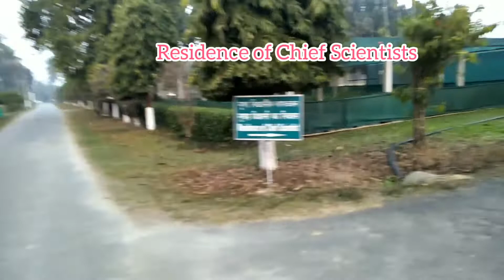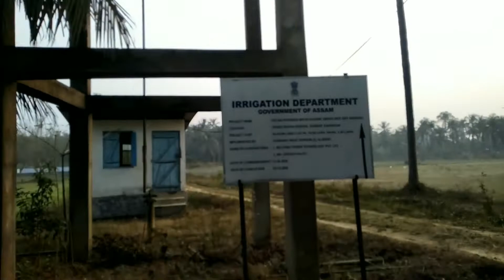View of Horticultural Research Station, Kahikuchi Guwahati Assam Campus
Here a little view of Horticultural Research Station, Kahikuchi Guwahati Campus under Assam Agricultural University.
Location 👇👇
JALUKBARI ↔️ AJARA ↔️ BORJHAR ROAD GUWAHATI